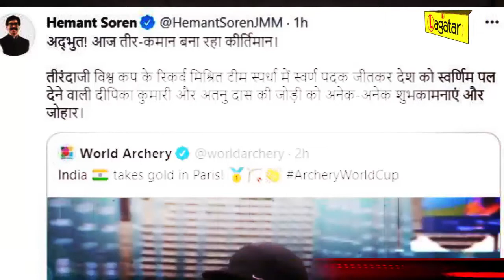विश्व तीरंदाजी प्रतियोगिता में झारखंड की खिलाड़ियों का जलवा, 3 गोल्ड मेडल जीते.. || Live Lagatar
video courtesy
video taken from World Archery twitter  @worldarchery